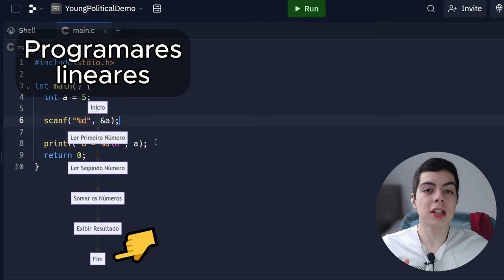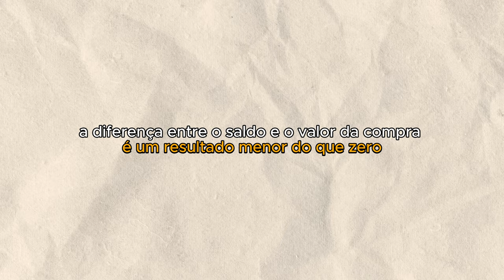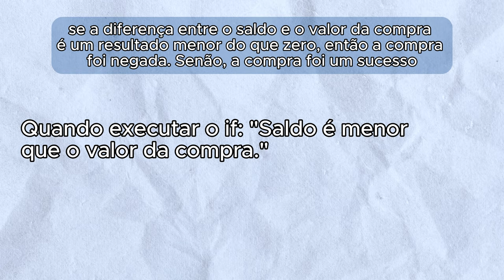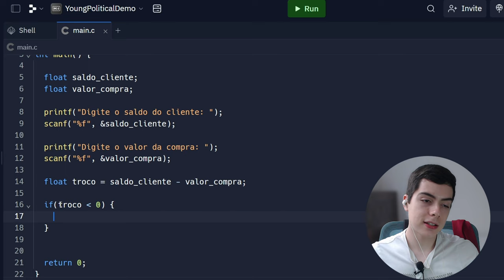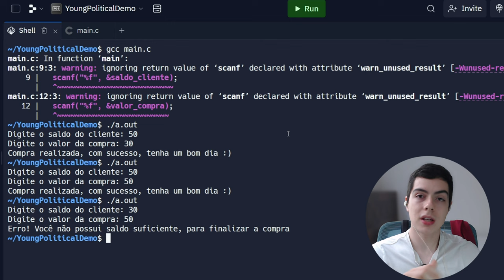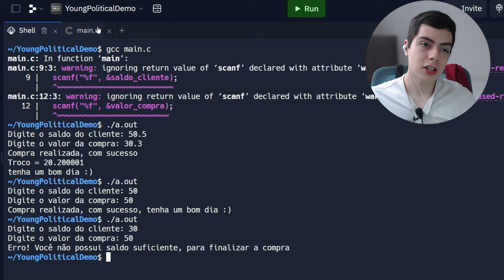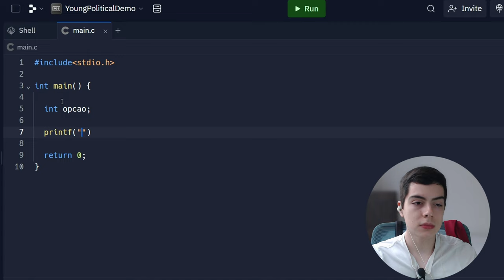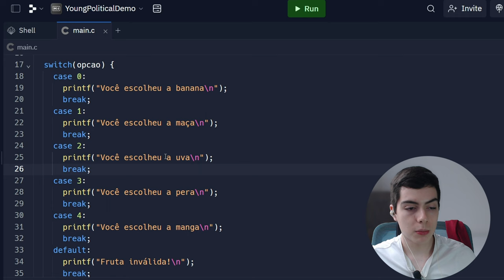Explicando estruturas condicionais (if, else if, else, switch) - Algoritmos e Estruturas de Dados I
Neste vídeo de hoje, vamos aprender a utilizar as estruturas condicionais, um elemento muito importante para criar programas com múltiplos fluxos de execução. Vamos entender o que são esses fluxos de execução e ainda aprender a usar operadores relacionais para criar expressões lógicas dentro das nossas estruturas condicionais. Tudo isso iremos usar para criar algoritmos na linguagem C, para resolver problemas da vida real.

🔍 O que você aprenderá:

- O que são fluxos de execução.
- O que são estruturas condicionais
- O básico para projetar soluções algorítmicas
- Como usar operadores relacionais em código
- Como usar a cadeia "if, else if, else"
- Como usar o "switch case"

0:00 - Intro
0:28 - Nosso problema atual
1:22 - Estruturas condicionais
1:44 - Exemplo prático
1:58 - Modelando o nosso problema
4:30 - Operadores relacionais
4:59 - Como usar operadores relacionais em código
7:30 - Usando o "se/if" e o "senão/else"
8:55 - Desenvolvendo a solução do primeiro problema
11:35 - A sintaxe do "if" e como usar
13:15 - A sintaxe do "else" e como usar
16:35 - Ligando cadeias condicionais com o "else if"
18:54 - Revisando o "if", "else if" e o "else"
21:01 - Entendendo o switch case
21:12 - Modelando o problema das frutas
21:51 - Desenvolvendo a solução do segundo problema
23:24 - A sintaxe do "switch case"
25:46 - Tratando casos contrários no "switch case"
26:27 - Outro